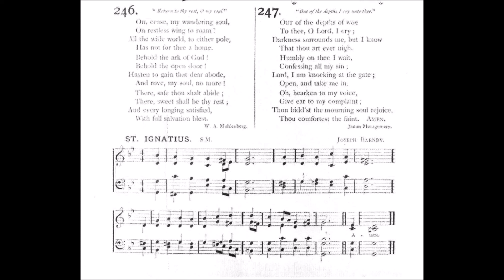Out of the Depths of Woe (St Ignatius)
Tune: St Ignatius by: Joseph Barnby

1 Out of the depths of woe,
To Thee, O Lord! I cry;
Darkness surrounds me, but I know
That Thou art ever nigh.

2 Then hearken to my voice,
Give ear to my complaint;
Thou bidst the mourning soul rejoice,
Thou comfortest the faint.

3 I cast my hope on Thee,
Thou canst, Thou wilt forgive;
Wert Thou to mark iniquity,
Who in thy sight could live?

4 Humbly on Thee I wait,
Confessing all my sin;
Lord, I am knocking at thy gate,
Open and take me in.

5 Like them, whose longing eyes
Watch till the morning-star,
(Though late and seen through tempests) rise,
Heaven's portals to unbar:--

6 Like them I watch and pray,
And though it tarry long,
Catch the first gleam of welcome day,
Then burst into a song,

7 Glory to God above!
The waters soon will cease,
For lo! the swift-returning dove
Brings home the sign of peace.

8 Though storms his face obscure,
And dangers threaten loud,
Jehovah's covenant is sure;
His bow is in the cloud.